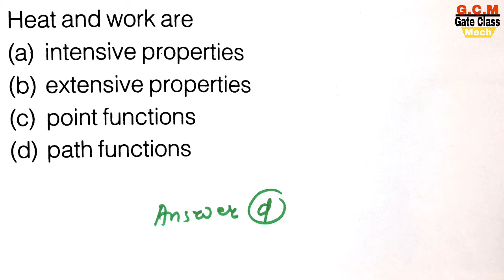Intensive and extensive property, Thermodynamics property, thermodynamics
Hello friends
                      gate class mech mee app ka swagat hai